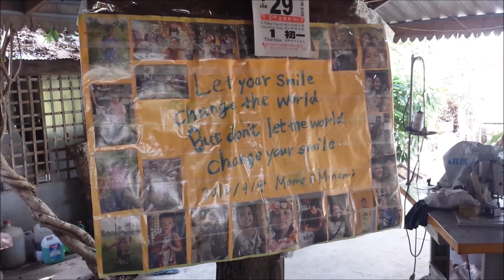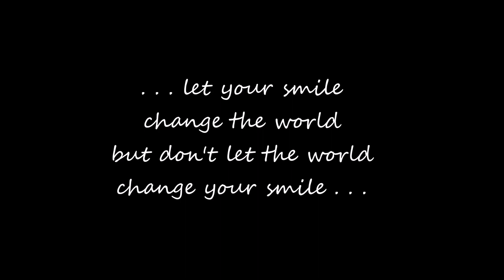wanderhang - Hope of Children - Cambodia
16 giorni trascorsi in compagnia dei ragazzi della HOC, Hope Of Children, a Battambang (cambodia).